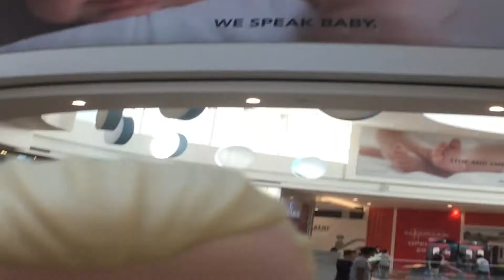A little mall trip.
Well Will and Leggy take the shortest trip to the mall ever taken! Hope you guys enjoy their silliness.